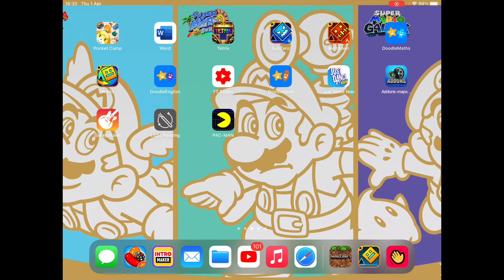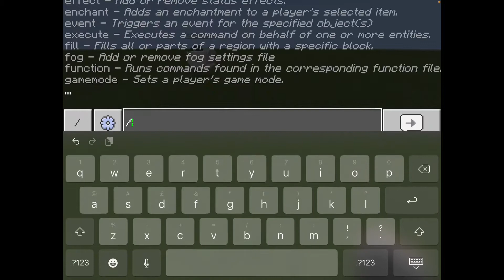MINECRAFT CRAZY MOBS!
A mod where mobs do crazy stuff!